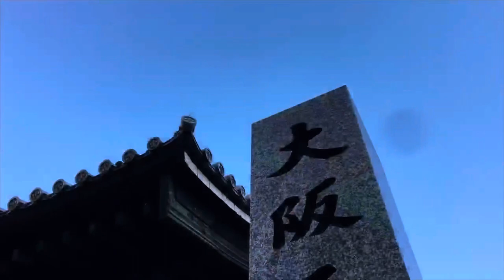【Tenma walk】Sunday daytime May 2021 「osaka morning 515 JAPAN」 4K video virtual trip walk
【daytime Routine in Osaka Japan】

Today is Sunday May 2021.
Osaka is the rainy season.

Currently, Osaka has been declared a state of emergency.

Let's walk!
Taken with iPhone12 Pro
4K video

This is the Tenjinbashisuji Shopping Street in Osaka.
Tenjinbashisuji Shopping Street is the longest shopping street in Japan.
The total length is about 2.6km! The mall has 600 stores including restaurants, greengrocers, coffee shops, and clothing stores.
The beginning of the shopping district started around 1653, in the early Edo period, when a fruit and vegetable market of approximately 2.3 km was completed. After that, this street prospered as the Omotesando of Osaka Tenmangu, and many visitors worshiped at many temples along the intersecting Teramachi street.
What kind of atmosphere is today's Tenjinbashisuji Shopping Street?